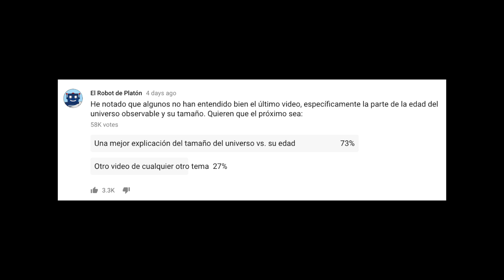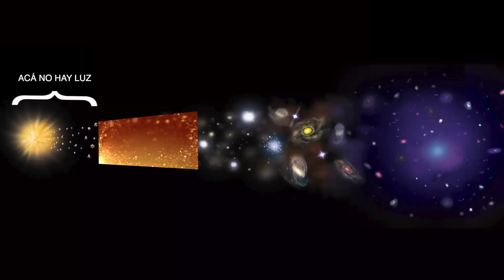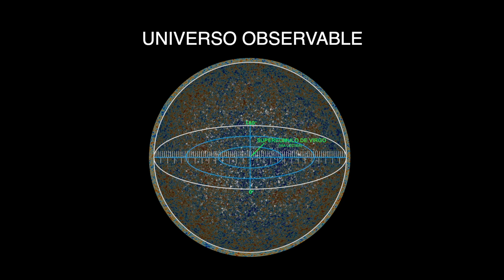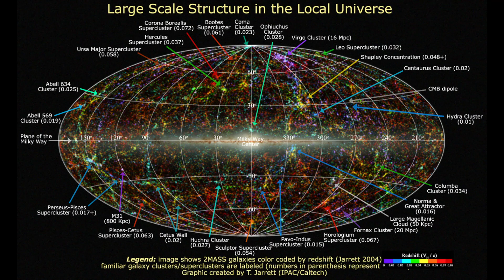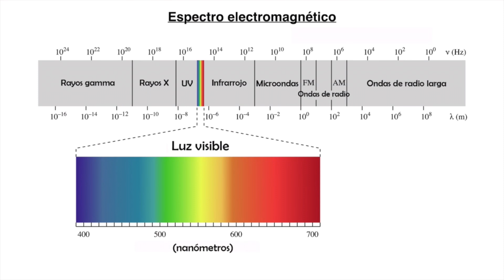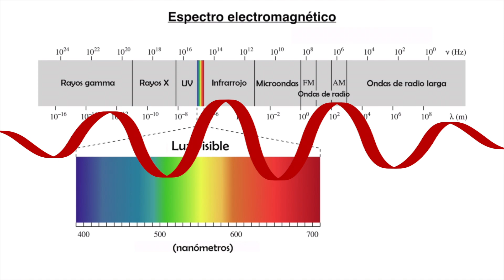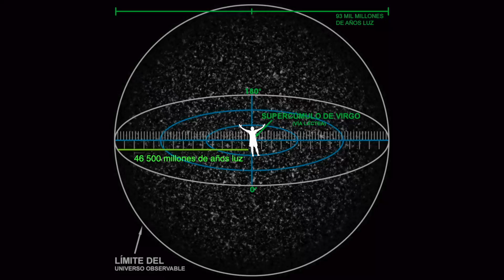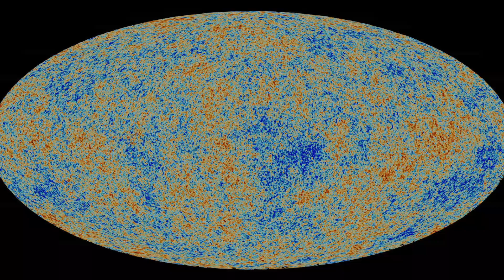¿Cómo se Sabe el Tamaño del Universo?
Esta vez vamos a aclarar varias preguntas que hicieron en un video anterior de la sección Cosmos. ¿Qué es exactamente el fondo de microondas? ¿Por qué tiene forma de elipse? ¿Qué es el desplazamiento al rojo? ¿Cómo es que estando en el medio del universo observable podemos ver el fondo de microondas viniendo de todos lados? ¿Cómo saben los astrónomos la edad del universo? Y otras preguntas más, esperemos que no sean demasiadas respuestas y que cerebros no exploten. Cosmos Cosmos Cosmos.

Fuentes y enlaces par saber más

Galaxies cluster zoom at the end
credit: NASA, ESA, Digitzed Sky Survey 2, M. Postman (STScI) and the CLASH Survey Team; music: John Dyson (from the album Moonwind)